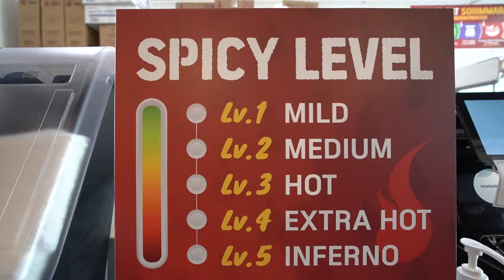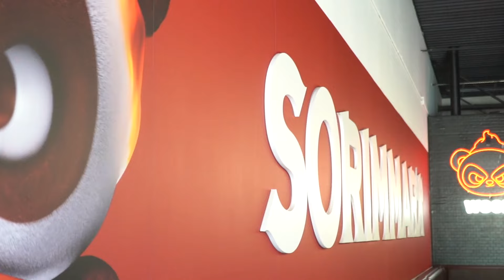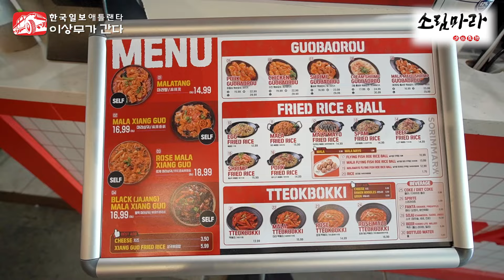미국 애틀랜타에 드디어 입점한 코리안 스타일 마라탕 집!!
소림마라 둘루스 지점
Address: 3350 Steve Reynolds Blvd suite 405, Duluth, GA 30096

이상무 :
address: 320 Maltbie Industrial Drive Lawrenceville GA 30046